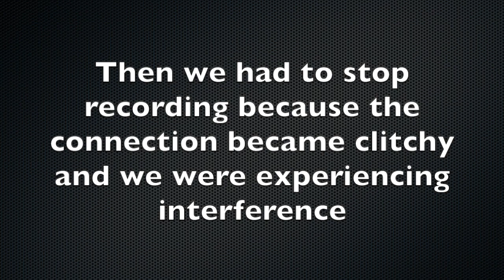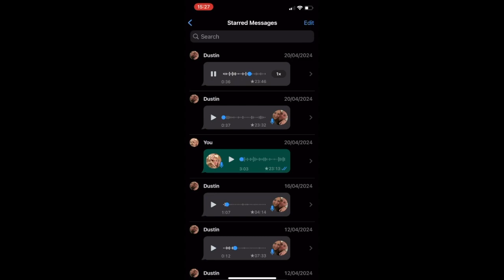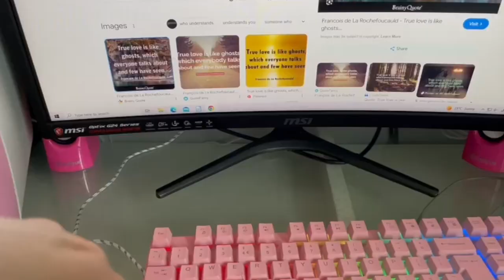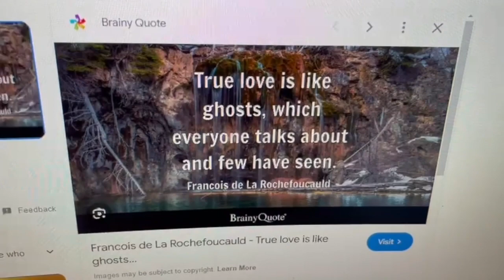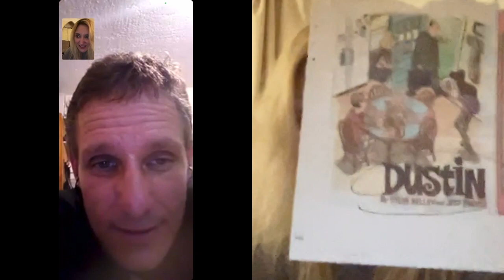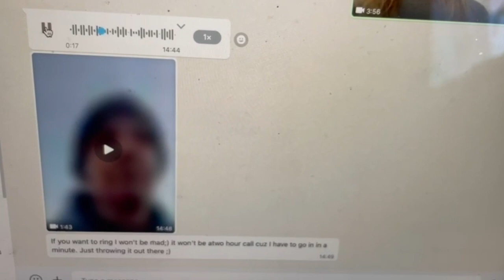Did we receive signs about our relationship? Ghosts and coincidences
We are back with another video. Throughout our relationship there have been many signs, unusual coincidences, even down to the paranormal! Were we destined to be together?